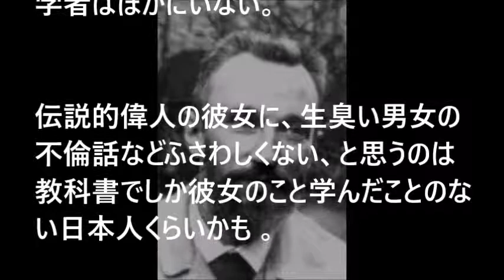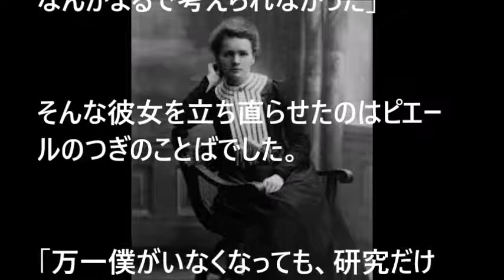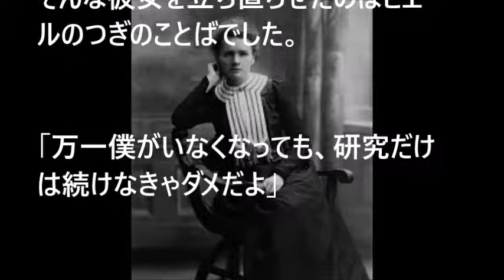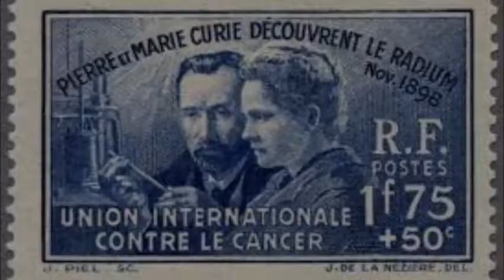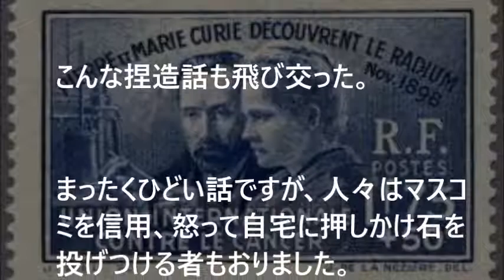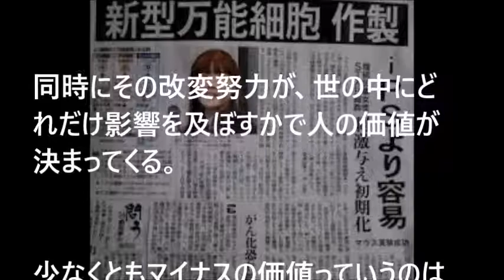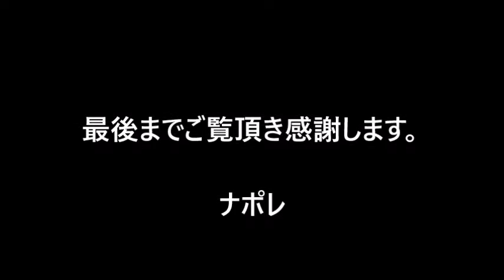ルンルン悪妻百科 キュリー夫人 夫の死後、スキャンダルにまみれた不倫妻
二度もノーベル賞を受賞したキュリー夫人。日本では野口英世と並び称される偉人中の偉人ですが、その彼女にはとんでもない不倫スキャンダルがありました。